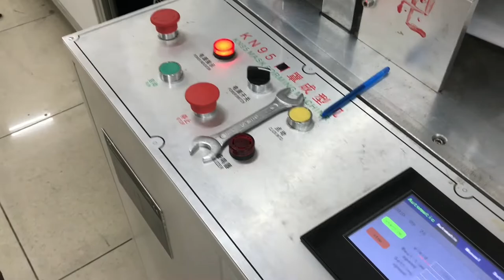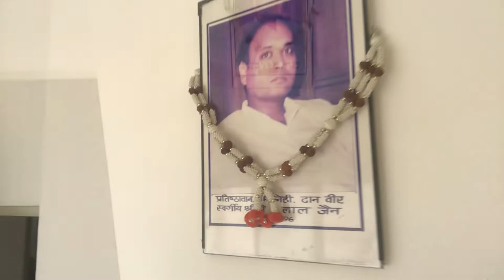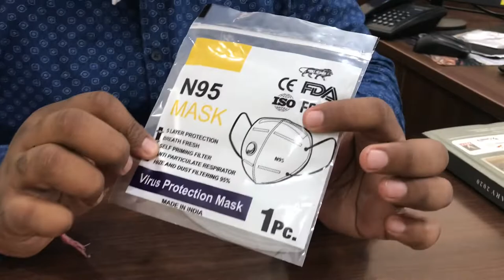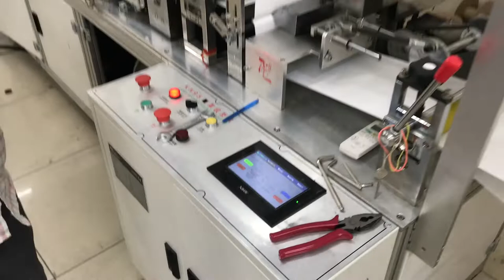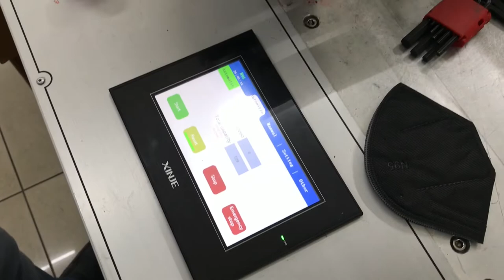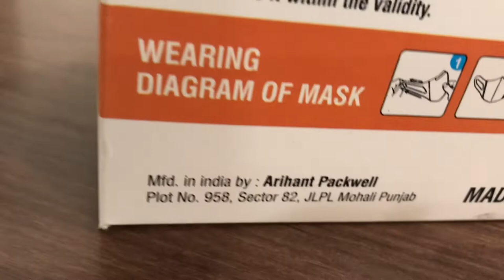Vlog #5 |Making of N95 Masks | How N95 masks are made |Gurjit Singh | Gedi with Gurjit | Gautam Jain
this vlog of "gedi with gurjit" is about making of N95 Masks.
you can also order these masks @